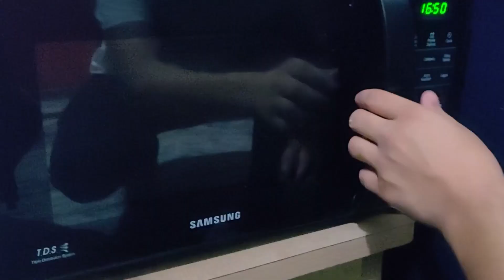Sandwich burger at home ✓|| jugaad se bana hua burger!!*Fun food vlog*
Sandwich burger at home ✓|| jugaad se bana hua burger!!*Fun food vlog*Hello cuties ❣️!! kaise ho ap sab !!😘

[APPEAL]:

Hope apko video pasnd aayegi !! agr video acchi lage to LIKE kar dena👍

 [HANDELS]:

AAJAO YAHA BHI MILTE HAI

[SEARCH]:

RELATED SEARCH